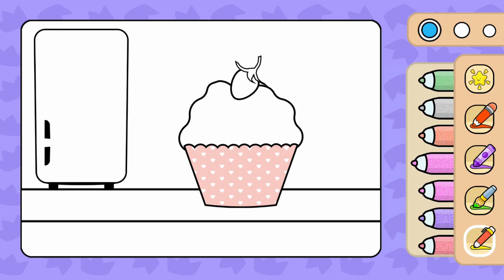Veggie Friends: Cute Cartoon Vegetable Characters - Drawing for Kids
Explore the world of cute cartoon vegetable characters! In this drawing tutorial, kids will discover how to turn everyday veggies into lovable characters. Get ready for a veggie adventure filled with creativity and imagination!